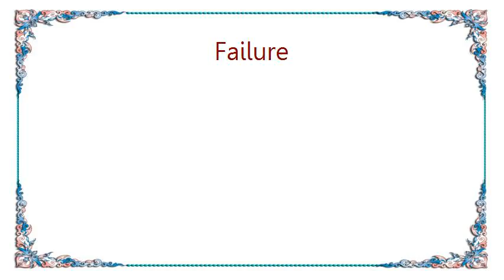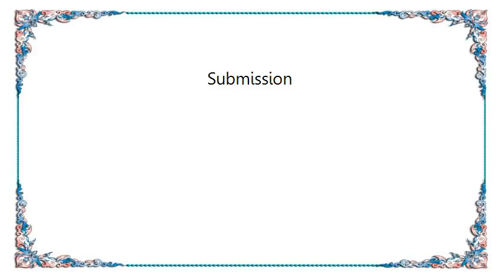Failure - Submission Lyrics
[Lyrics Failure - Submission]
Two bright eyes and one red mouth
And two, long legs and one icon
They can't think and they can't act
They, (wear straps)...two long legs

Submission, submission, submission
They work hard and they sell things
And we like that...'cause there's no choice

Submission, submission, submission

We can't see, 'cause it's like that
We can't hear, 'cause it's too late

Submission submission submission